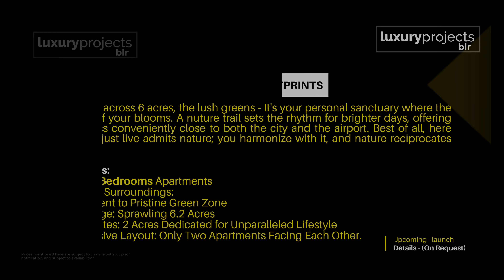Vajram Kogilu Green Footprints - Luxury apartments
Come and settle into a place where nature embraces you with all the warmth, Spanning across 6 acres, the lush greens - It's your personal sanctuary where the rewards of your blooms.
A nature trail sets the rhythm for brighter days, offering an address conveniently close to both the city and the airport. Best of all, here you don’t just live admits nature; you harmonize with it, and nature reciprocates your love.
Highlights:
3 & 4 Bedrooms Apartments
Green Surroundings:
Adjacent to Pristine Green Zone
Acreage: Sprawling 6.2 Acres
Amenities: 2 Acres Dedicated for Unparalleled Lifestyle
Exclusive Layout: Only Two Apartments Facing Each Other.

Surrender To Serenity!
Embrace a wholesome, hassle-free life in a home that puts you at peace with your-self, A home where you can forget the world and lose yourself in an aura of soothing and yet invigorating energy, Find your hearts desire resting in the vibrant vicinity of Kogilu close to every- thing that you need.
A home where you can forget the world and lose yourself in an aura of soothing and yet invigorating energy, Find your hearts desire resting in the vibrant vicinity of Kogilu close to every- thing that you need.

Apartment Options
SBUA: 1573 to 2406 Sq.ft. | 3 & 4BHK Homes!
Sale Price: 1.75 Cr* to 2.67 Cr* onwards
Location: Kogilu Main Road, Bengaluru

Make an appointment to visit our Experience Centre;